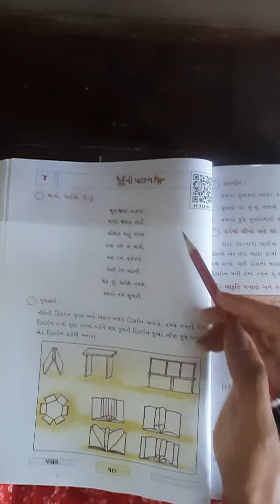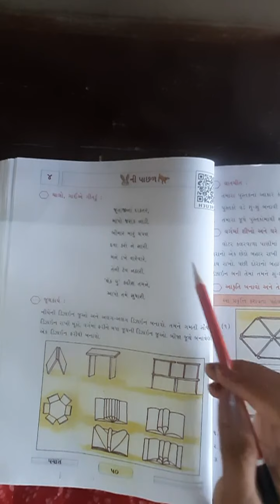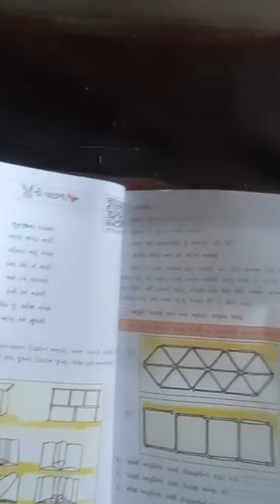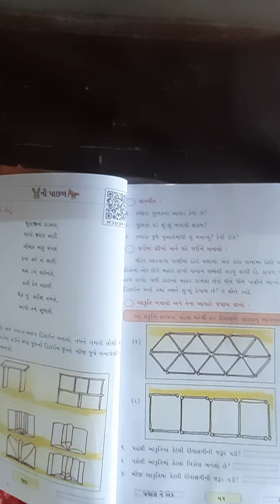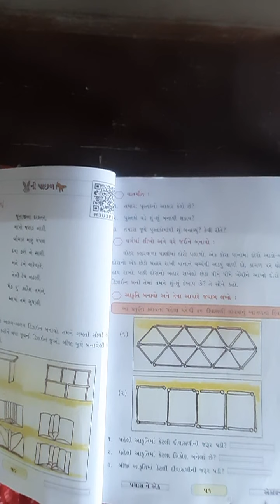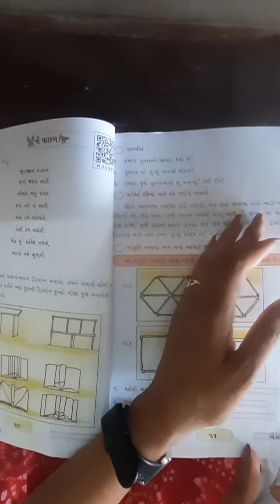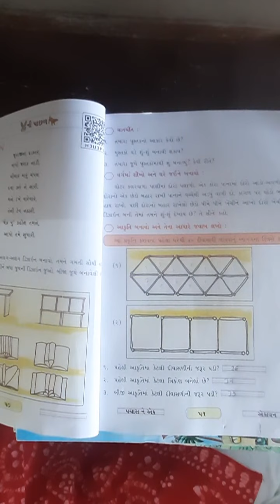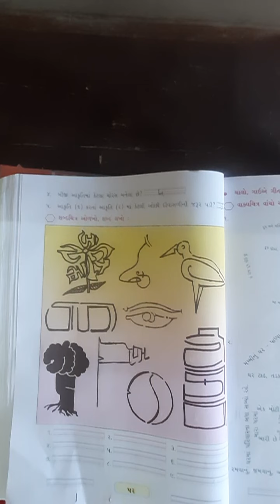VSJ PRIMARY Std 3 kalllol unit 4 part 1